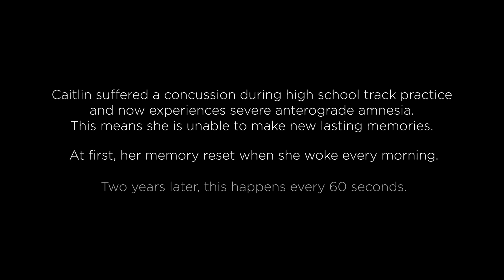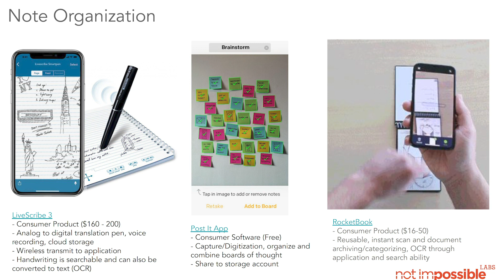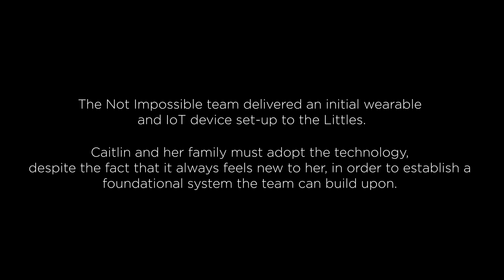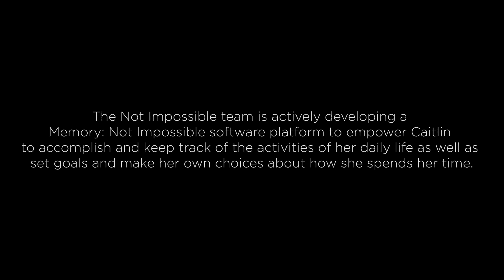Introducing Project Caitlin - An Absurdity Project in Partnership with Ultimate Software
In October 2017, Caitlin Little, a North Carolina high-school student suffered a concussion at track practice that left her with a chronic neurological issues that manifest in the form of ongoing anterograde amnesia, a state in which she cannot create new lasting memories. The span of Caitlin’s working memory has changed over time, for a time it lasted a full waking day but it currently resets about every 60 seconds, at which point she becomes “lost in time” and comes to believe it is shortly after her accident. Caitin and her family use Post-It note reminders to help her through the day, but hope for a solution that better meets their needs and supports Caitlin’s safety, independence, and sense of purpose while they continue her recovery journey and search for ways for Caitlin to remember again.

THE ABSURDITY:

Consumer technology is $2 trillion global market yet there is a lack of dedicated, accessible technological solutions for people whose lives are impacted the existential anxiety, isolation, and a dramatic decline in quality of life caused by memory loss.

THE PROJECT:

Inspired by Caitlin’s story, and with Ultimate Software’s support, Not Impossible Labs has committed to addressing the needs of those with memory loss and cognition issues and their families by developing a new piece of technology for the sake of humanity.

We will create an assistive technology to improve quality of life (joy, purpose, productivity, and state of mind) for people with memory issues.

This peripheral, prosthetic memory platform will facilitate the user’s safety, independence, and ability to accomplish Activities of Daily Living (ADLs), resulting in a positive impact on both the user and their caretaker(s).